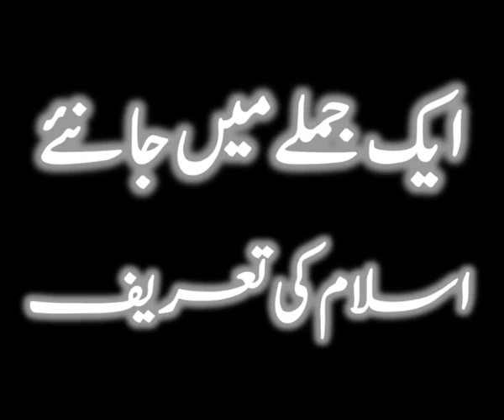Islam kya hai? (ek jumley mein) - Allama Jalaluddin Qasmi